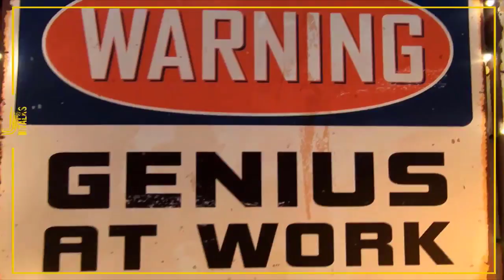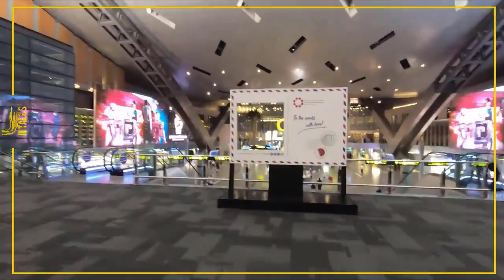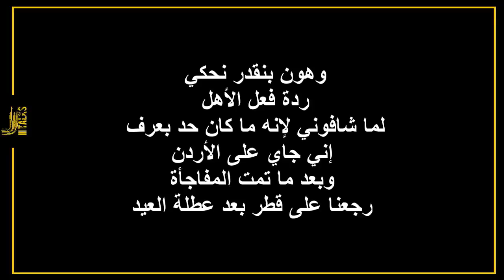اجراءات السفر | اخر تحديث | هل الفحوصات و الحجر مطلوبة اثناء السفر؟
مرحباً جميعاً
هالفيديو غير كل فيديوهاتي الماضية

 صورت كل التفاصيل الي صارت معي لما قررت بليلة أرجع على الأردن فجأة بدون ولا حد يعرف :)

راح أترككم مع الفيديو لإنه أصلاً طويل شوي